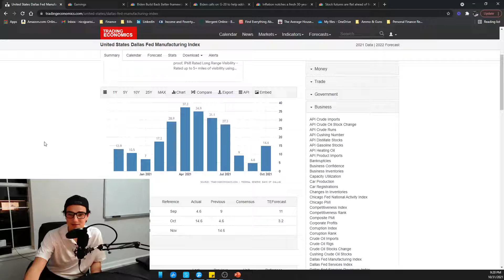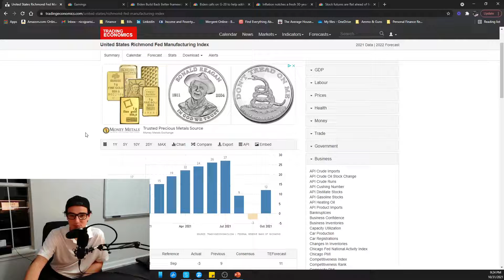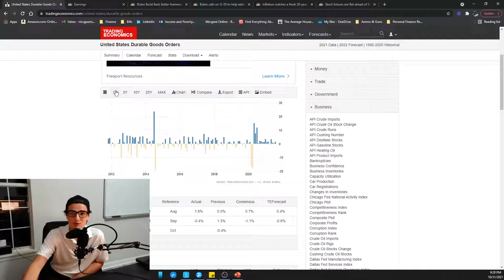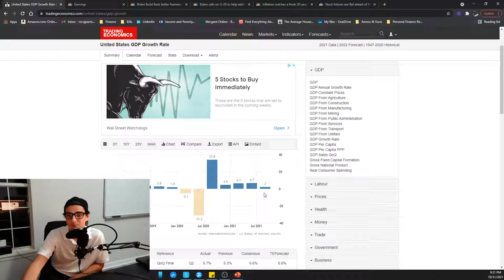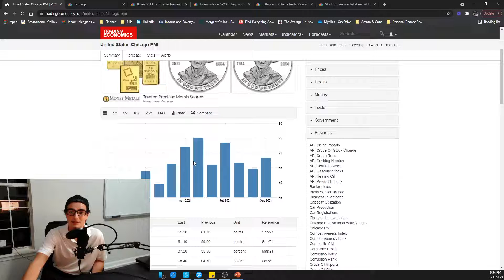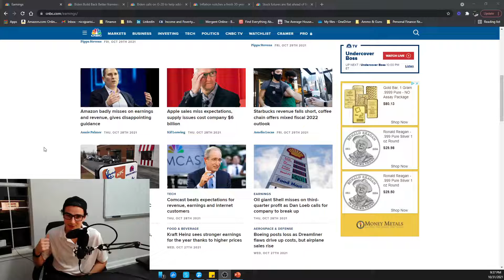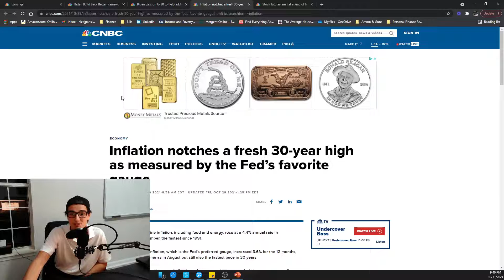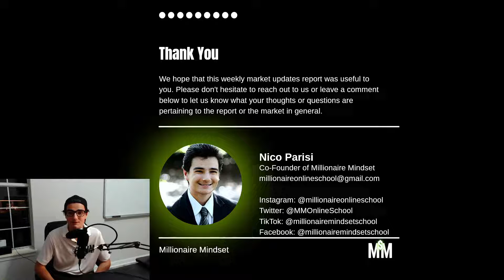Complete Stock Market Breakdown (Week October 25-29, 2021)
Complete Stock Market Breakdown (Week October 15-29, 2021). In this video, we are going to discuss the economic calendar and data releases for the past week, along with major politics/economic headlines, and how the markets have performed in recent days/weeks/months.

We're going to teach you the Millionaire Mindset!

Education has failed to teach our generation what it takes to achieve complete financial independence. We are going to learn together the secret formula for making capitalism work for us.

Combining the best financial principles with the discipline and mindset of self-made millionaires, we will unlock the skills to reach our full potential, just as the greatest minds in business and finance have done.